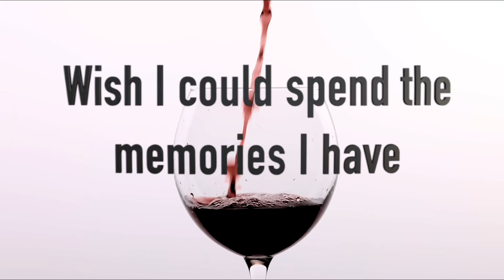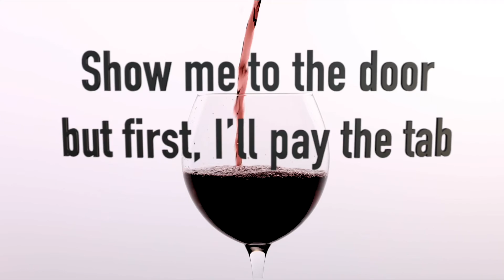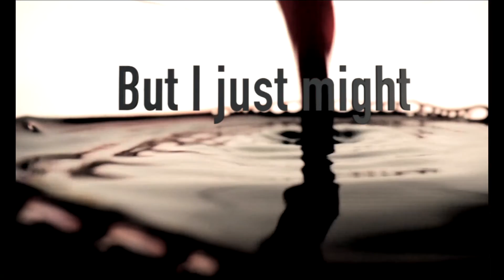“Apathetic Red” • By Grounds Crew (Official Lyric Video)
Official lyric video for “Apathetic Red” by Grounds Crew

HD 1080p
Video by Kaizen Music Studio